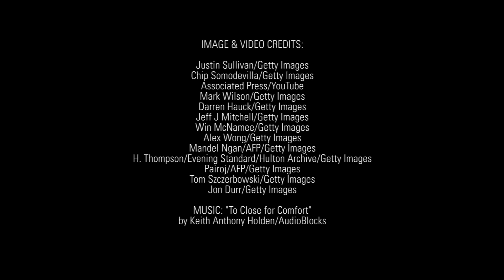The week in 60 seconds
Catch up on the week's biggest headlines — fast!